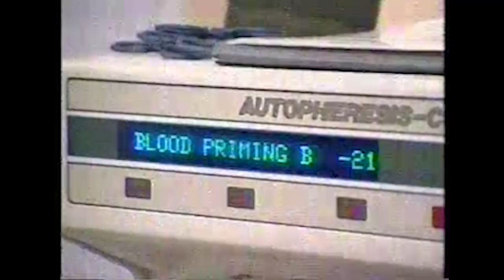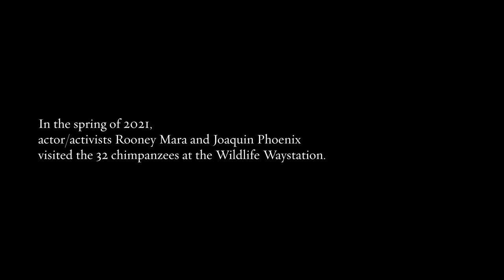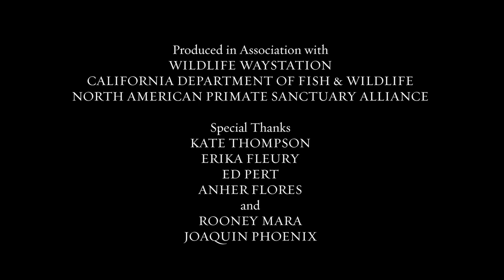A Checkered Past: Starring Joaquin Phoenix, Rooney Mara and The Chimpanzees in Need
We’re proud to present the Worldwide Premiere of the Shaun Monson short film “A Checkered Past” on July 14 – World Chimpanzee Day!

This compelling film is narrated by Joaquin Phoenix and Rooney Mara, who tell the poignant story of the original 42 “Chimpanzees in Need,” who were left behind at the Wildlife Waystation.

The once-thriving waystation closed unexpectedly in 2019, leaving hundreds of animals in need of new homes. All were rehomed, except for the chimpanzees, who have unique needs that only a handful of sanctuaries can accommodate.

Six chimpanzees were moved to sanctuary in June, but 26 remain at the refuge, where they are in constant threat of wildfires.

Grab a tissue as you watch this moving film, and please consider donating today to help all of the chimps get to their forever homes!